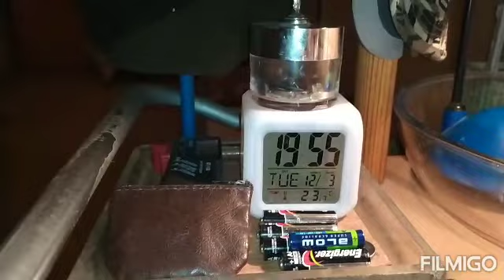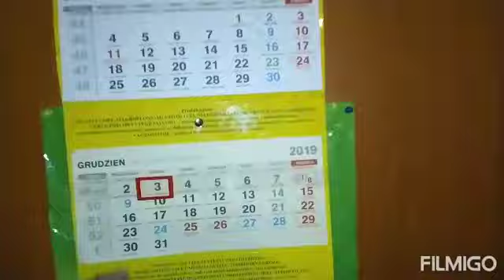MACIULEK - do Świąt jeszcze 3 tygodnie a u nas już pojawił się 1-szy samobieżny prezent : 3.12.2019